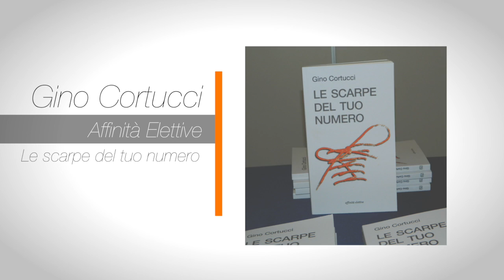Gino Cortucci "LE SCARPE DEL TUO NUMERO"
Spot del libro scritto da Gino Cortucci "Le scarpe del tuo numero"
Edizioni ae di Valentina Conti  Affinità Elettive
Editing Mirco Cancellieri
Musica di Gianluca Di Vincenzo